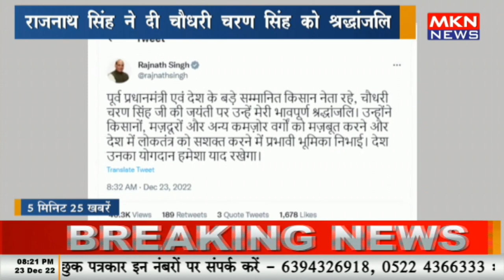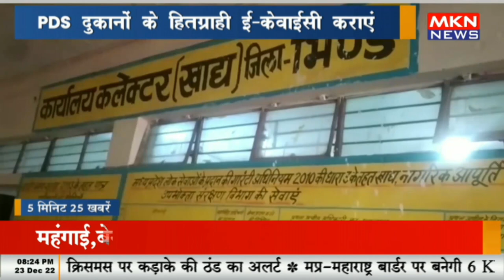5 मिनट 25 खबरे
5 मिनट 25 खबरे,